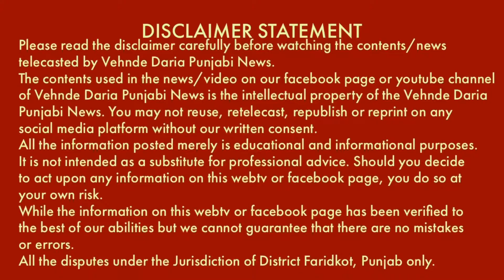ਕਨੇਡਾ ਖਬਰਨਾਮਾ। ਵੈਨਕੂਵਰ ਤੇ ਸਰੀ ਵਿੱਚ ਕਰੋਨਾ ਦਾ ਪ੍ਰਕੋਪ ਵਧਿਆ। ਵਿਦਿਆਰਥੀਆਂ ਵੱਲੋਂ ਕਿਸਾਨ ਅੰਦੋਲਨ ਨੂੰ ਸਮਰਥਨ।